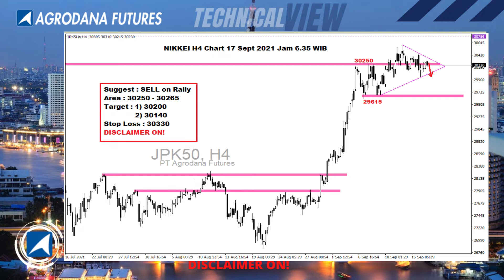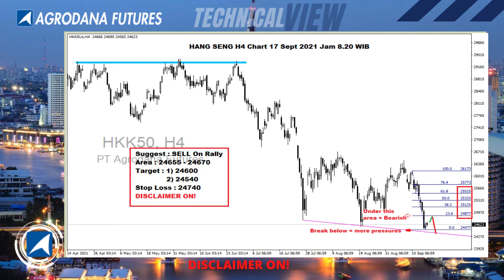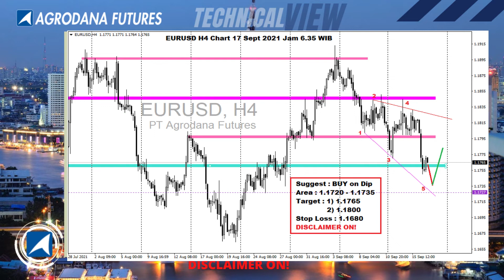All Charts 17 Sept 2021 End of Week , Soft Pressures expected